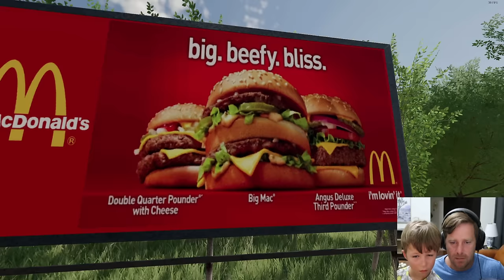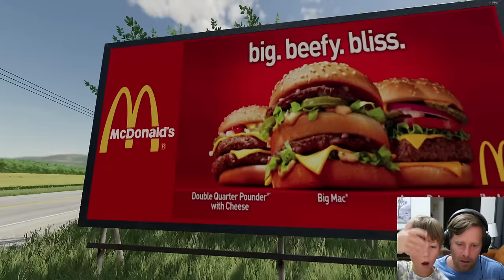Buying Race Car from classic cars dealership | Farming Simulator 22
We buy an old classic car from the dealership to take to a car meet! We race other old cars while we are there! We look at race cars, old cars and much more!